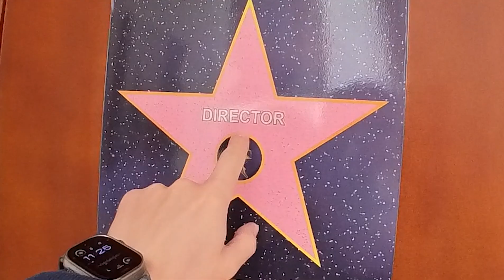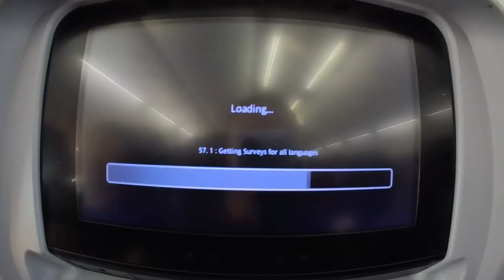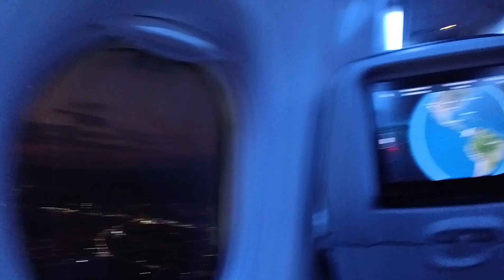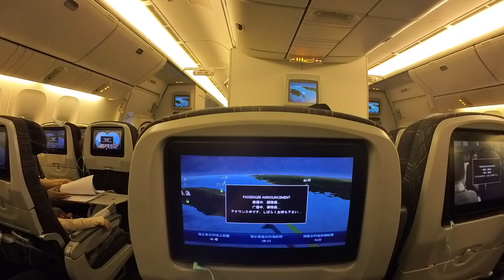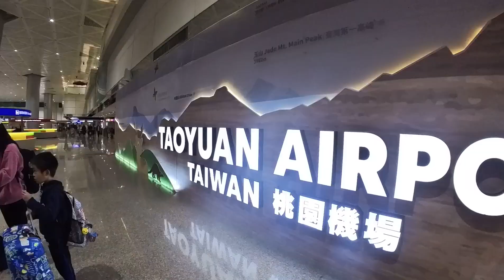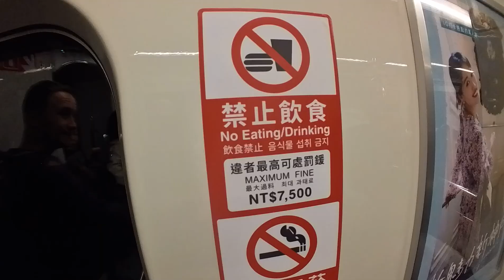South America to Asia in 48 Hours 🇨🇴➡️🇹🇼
Join me on my epic journey as I fly from Colombia to Taiwan! 🌏✈️
It was a long and exhausting trip, but the experiences and sights along the way made it all worth it.